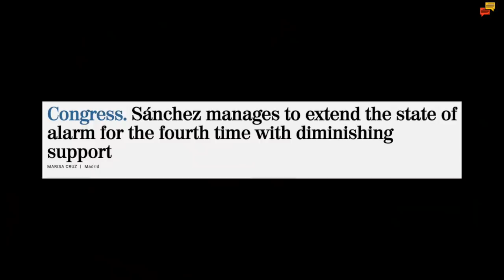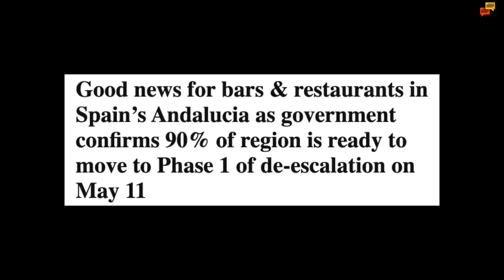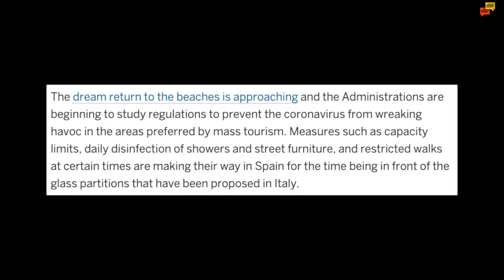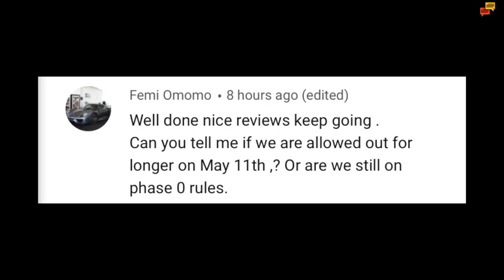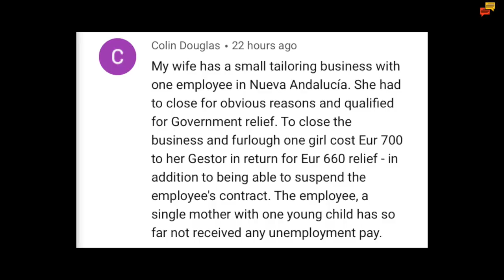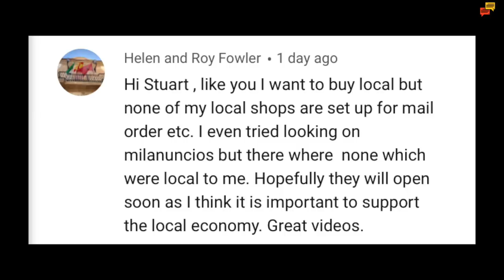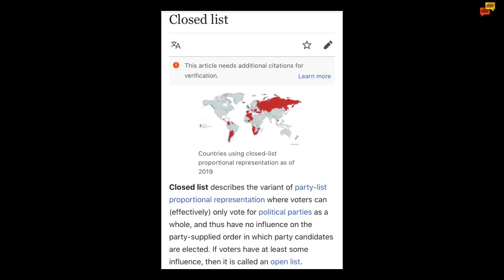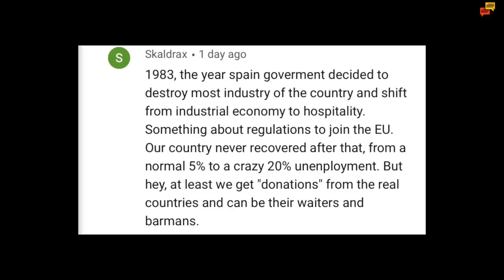Spain update day 54 - Regions ask to move to phase one of de-escalation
Spain health crisis day 54 and the majority of regions ask to move to phase one of the government's de-escalation plan